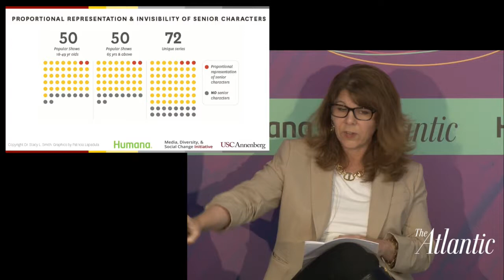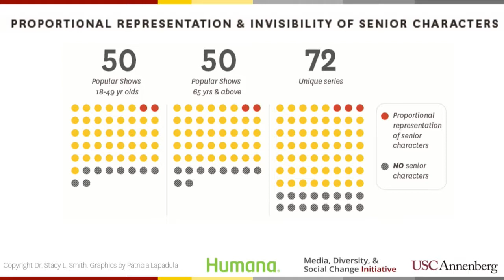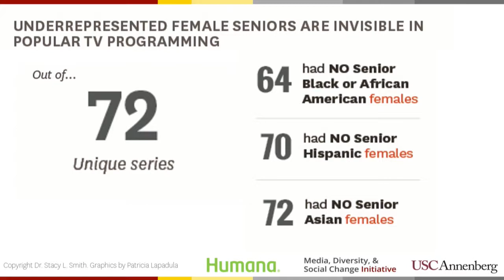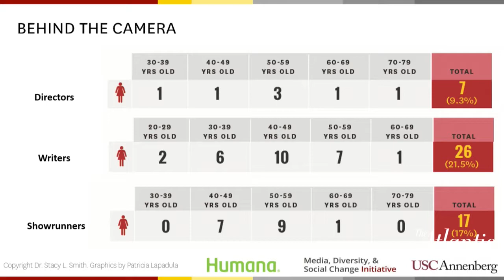Searching for Grandma on the Small Screen / New Old Age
Stacy Smith, Director, The Media, Diversity, & Social Change Initiative, USC Annenberg
With Steve Clemons, The Atlantic